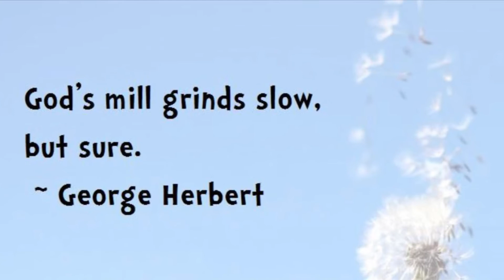What Can We Learn From These Snails”? / Short Reflection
What comes into your mind when you see snails?

LALH 's Hub (v. 353)

LALH's  FB page: LALH&U

* take any claim of the background music and photos used in this video;